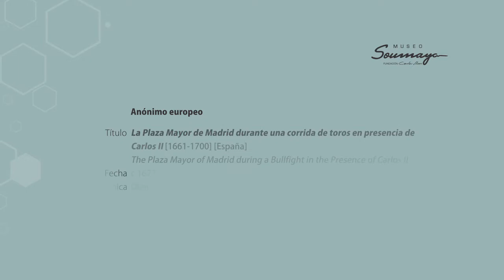ElSoumayaEnCasa | Plaza Mayor de Madrid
En este RecorridoVirtual te llevamos hasta la PlazaMayor de Madrid, espacio en el que se realizaron celebraciones oficiales, procesiones, así como fiestas reales y populares.